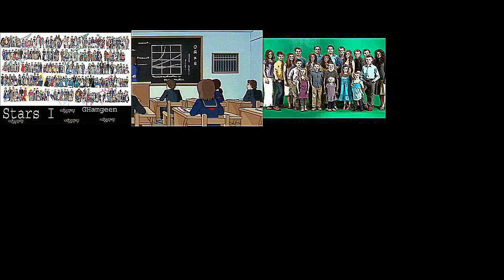Live Action Anime And Non Disney Crossover Love Will Find A Way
This Video Features Characters From Movies, Shows And Games.

Song: Love Will Find A Way From The Lion King 2 Simba's Pride.